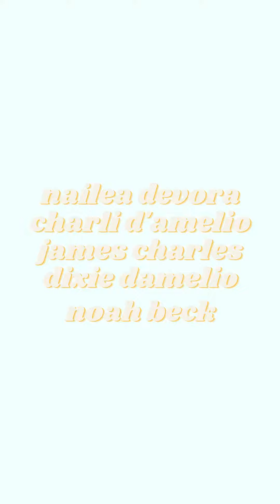NEW SQUAD: charli, nailea, james, noah and dixie TIKTOKS